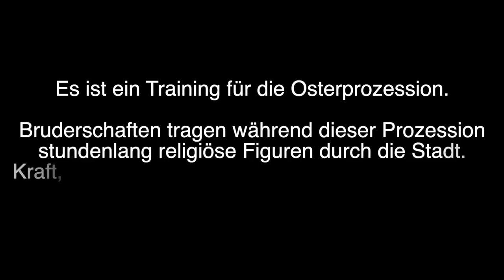Steinwallens Córdoba-Tour ✦ #2: Der Sound einer Stadt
Intro: We will try - Alysha Sheldon
Musik 1: Straßenkünstler (mir unbekannt)
Musik 2: Verdi - Vendla